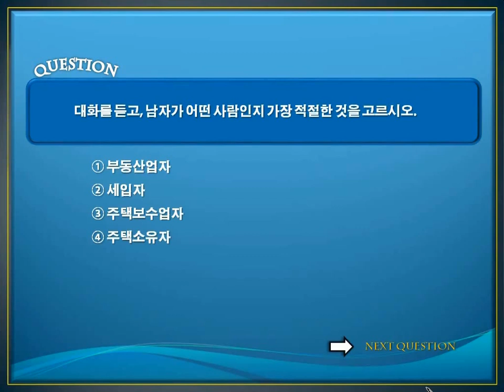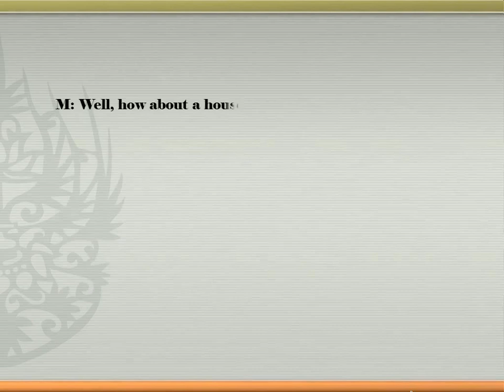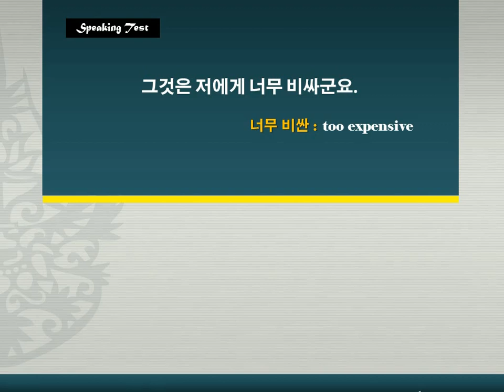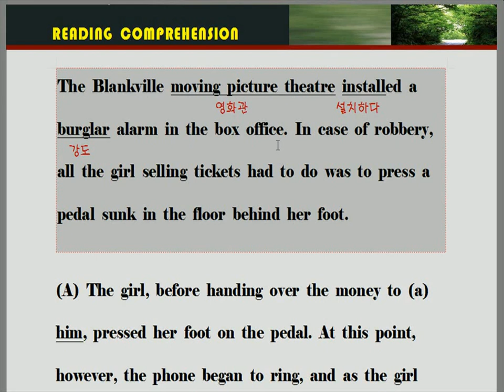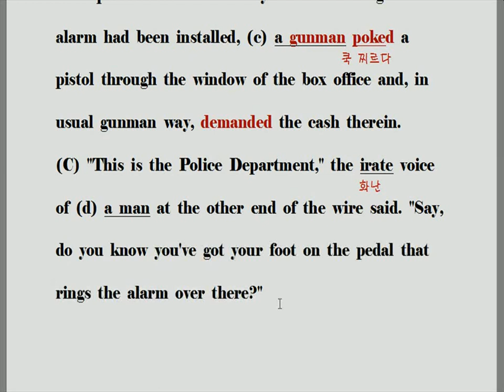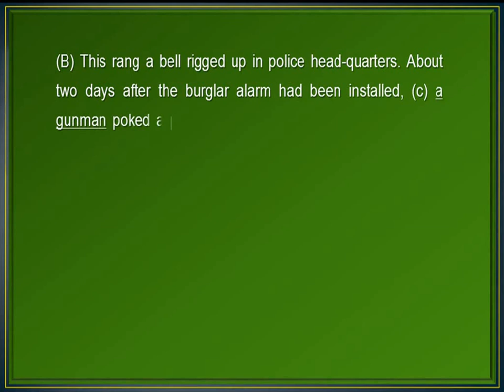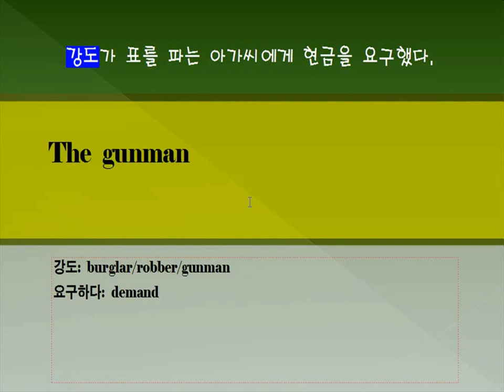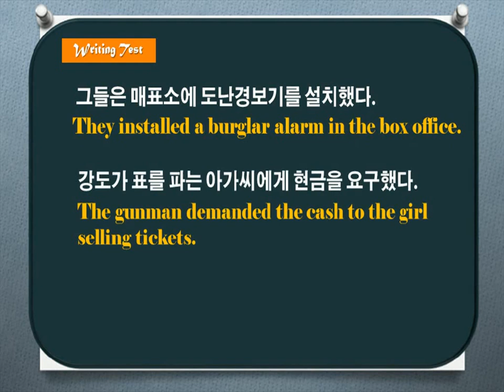[중2 영어 중등심화] Step-5 5차시